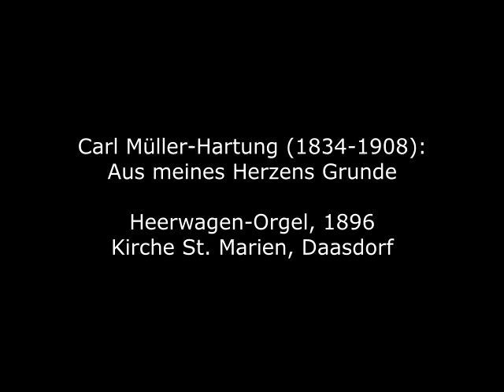Carl Müllerhartung (1834-1908): Aus meines Herzens Grunde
Carl Müllerhartung, eigentlich Müller-Hartung, wurde 1834 in Stadtsulza im heutigen Landkreis Weimarer Land geboren. Er war ein Schüler von Friedrich Kühmstedt in Eisenach, dem er - nach einer kurzen Anstellung als als Musikdirektor an einem Theater in Dresden - 1858 als Stadt- und Hofkantor nachfolgte. Franz Liszt verhalf ihm 1865 zur Berufung als Musikdirektor in Weimar, wo er zu einer wichtigen Figur des städtischen Musiklebens wurde. Ab 1869 war er auch Kapellmeister am Hoftheater. Die von Müllerhartung 1872 gegründete Orchester-Schule war der Vorläufer der heutigen "Hochschule für Musik Franz Liszt" in Weimar. Er schrieb hauptsächlich Chormusik sowie mehrere Orgelsonaten und weitere Orgelwerke. Sein Lied "Thüringen, holdes Land" ist heute die offizielle Hymne des Freistaats.

Carl Müllerhartung, actually Müller-Hartung, was born in 1834 in Stadtsulza in what is now the district of Weimarer Land. He was a pupil of Friedrich Kühmstedt in Eisenach, whom he succeeded - after a brief appointment as music director at a theatre in Dresden - as city and court cantor in 1858. Franz Liszt helped him to an appointment as music director in Weimar in 1865, where he became an important figure in the city's musical life. From 1869 he was also Kapellmeister at the court theatre. The orchestra school founded by Müllerhartung in 1872 was the forerunner of today's "Hochschule für Musik Franz Liszt" in Weimar. He wrote mainly choral music as well as several organ sonatas and other organ works. His song "Thüringen, holdes Land" is today the official anthem of the Free State.